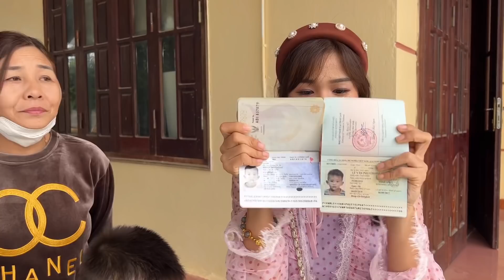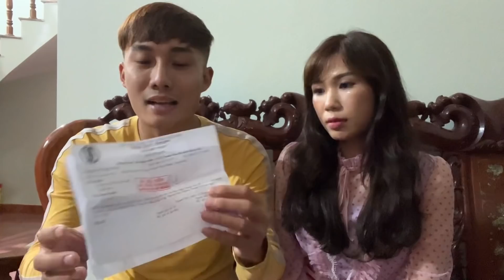Em Jeab Đưa Mẹ Chồng Đi Làm Hộ Chiếu Chuẩn Bị Cho Chuyến Đi Thái Lan | Vợ Thái Về Quê #16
Mẹ Chồng Việt Con Dâu Thái Chuẩn Bị cho chuyến Xuyên Việt - Thái- Nauy Vào Tháng 3 Âm

Đặt Xe Du lịch, Tour Thái Lan Của Nhà Xe Tuấn Jeab ở đây ạ

Cảm ơn Tất cả mọi người đã xem Video và ủng hộ Kênh của em ạ,
© Bản quyền thuộc về Tuấn Jeab - Cuộc Sống ở Thái Lan
© Copyright by Tuấn Jeab - Cuộc Sống ở Thái Lan 👉  Do not Reup